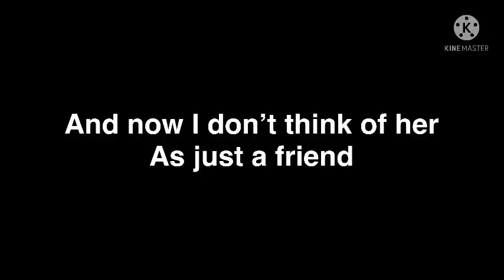My bestfriend,My Soulmate ||gacha life||glmm||lesbian love story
HEY GUYS ITS Red_quimmie